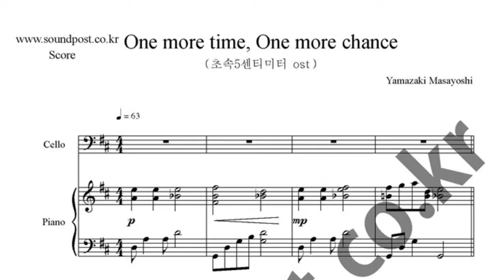One More Time One More Chance 악보_초속 5세테 악보_첼로솔로 악보